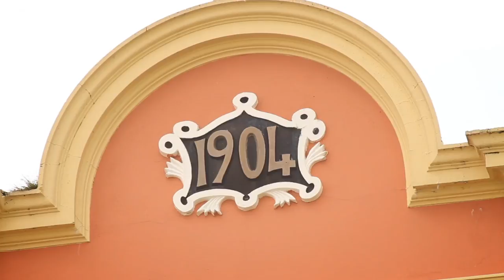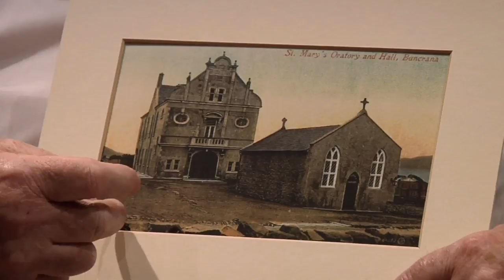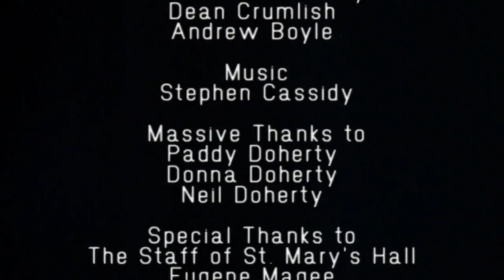Cinema Buncrana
Please Visit The Cinema Inishowen Facebook page!

A nostalgic look at the golden years of Buncrana Cinema and what its future may hold, as told by the Doherty brothers Neil, Paddy and cousin Donna whose family have been involved in the running of the cinema since its early days.